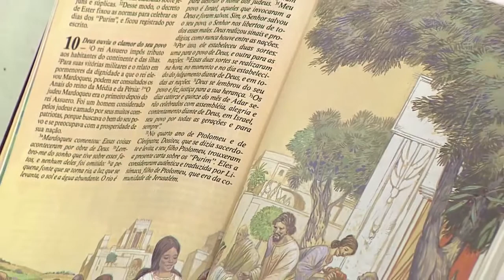O Santo Terço - 22/01/2018